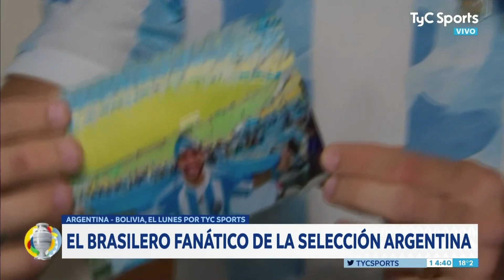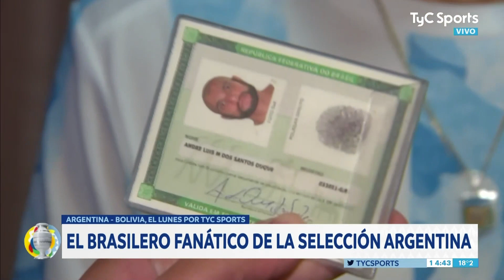¡ESTE BRASILEÑO ES MÁS ARGENTO QUE EL DULCE DE LECHE! 🤣🔥 TATUAJES, CAMISETAS Y MÁS 😱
Una nueva historia insólita en Brasil. En medio de la Copa América, conocimos a un brasileño FANÁTICO de Argentina. No solo tiene su casa empapelada con camisetas y artículos de Argentina, sino que también ¡Tiene hasta la AFA tatuada!